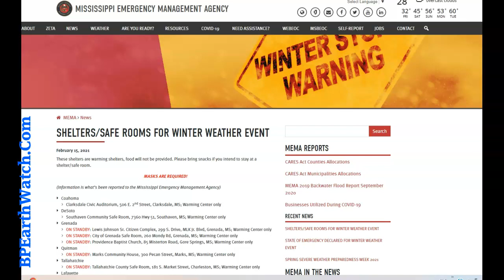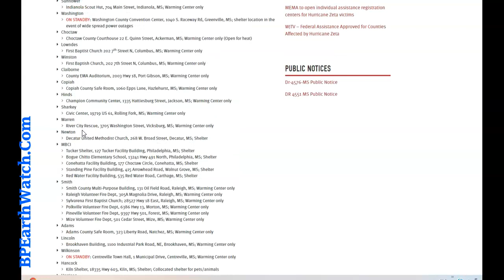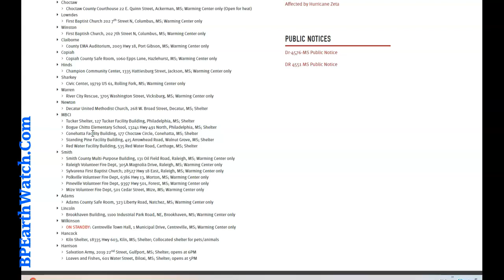Winter Shelter Info/Winter Storm/Freeze Warnings